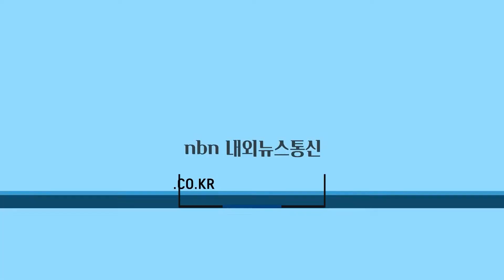서산로타리클럽-녹색어머니연합서산지회, 어린이 교통안전 지원 업무 협약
국제로타리 3620지구 서산로타리클럽과 사단법인 녹색어머니회 충남녹색어머니연합서산지회는 지난 21일 서산로타리클럽 사무실에서 서산지역 어린이들의 안전 및 등하굣길 교통안전 지원을 위한 업무 협약식을 가졌다.